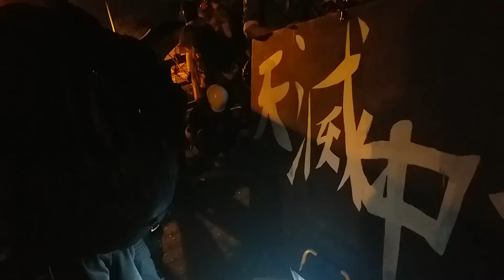中大校園二橋守護戰後 學生布防4個字最矚目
中大校園11月13日傍晚的二橋一景。